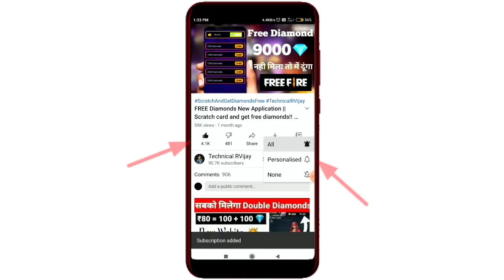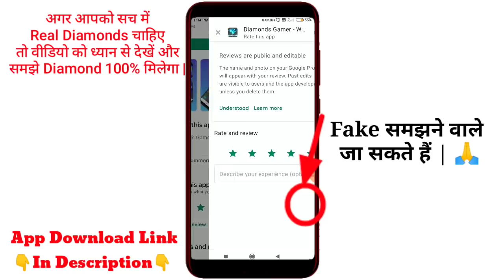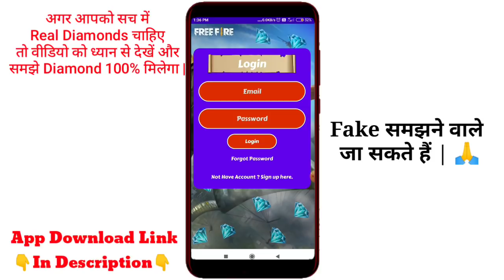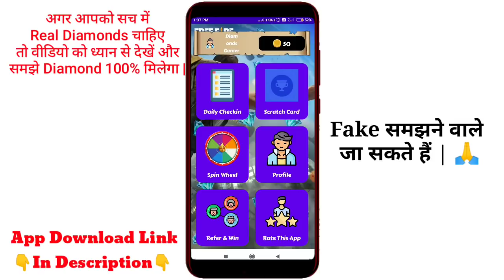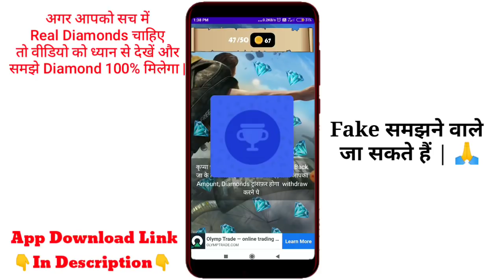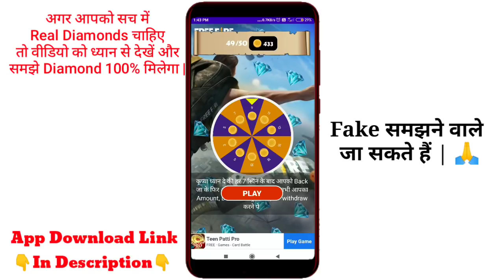Get 1000 Diamonds फ्री!! सबको मिलेगा 1000 डायमंड फ्री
Important Notic:-
इस Application के अंदर में Diamonds फ्री में लेने के लिए हर दिन 1 से 2 विज्ञापन को क्लिक करना है क्योंकि इस तरह आप करते हो तो कंपनी वालों को लगता है कि ये User Active है तो आप जब तक हर दिन 1 से 2 विज्ञापन पे Click करना है ताकि आपको Diamonds लेने मे कोई दिक्कत ना हो तो Application Download करे और Simple से Task Complete करके ढेर सारा Diamonds कमाएं!🙏

**So Guys I Hope Like ❤️ This Video**